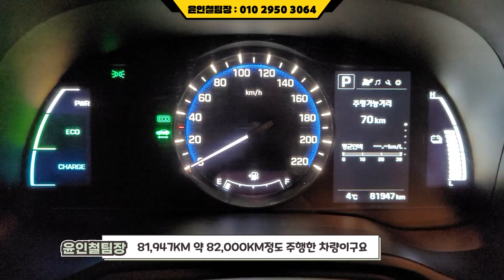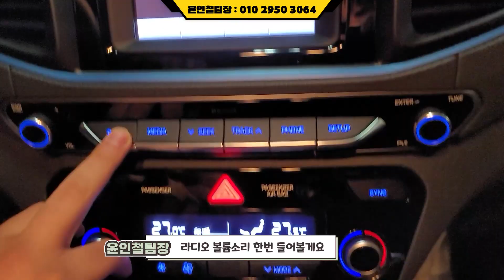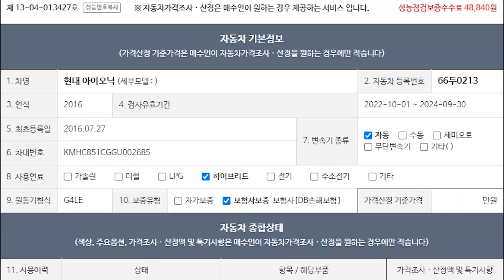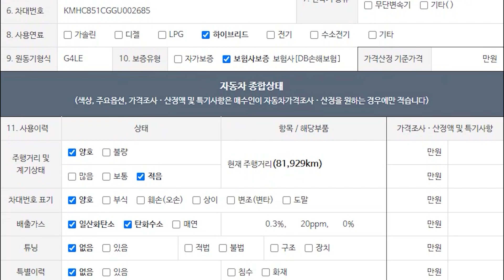(판매완료)연비와 가성비 두마리 토끼를 한번에 잡아보자 현대 아이오닉 1330만원 (소중한인연감사합니다)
** 차량정보 **
차종: 현대자동차 아이오닉 N
색상: 블랙
추가옵션: 후방카메라, 블랙박스, 통풍 및 열선시트, 스마트키, 핸들열선 등
최초등록: 2016년 7월 27일
주행거리: 81,929KM
사고유무: 완전무사고
공인연비: 22.4KM/L
연 료       : 휘발유+전기 (하이브리드)
용도이력: 없음
판매가격: 1330만원

                                     010 – 2950 – 3064 (윤인철 팀장 직통번호)

*24*상담문의 ! 안심구매 ! 여성의 힘 ! 보여드리겠습니다